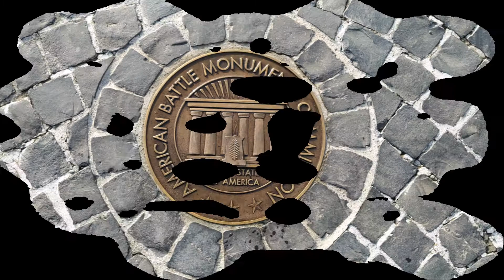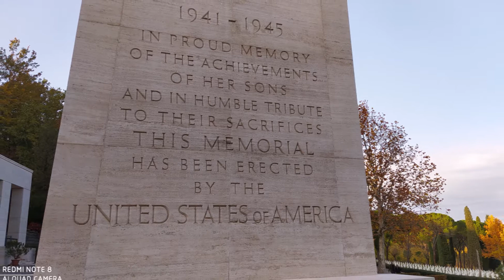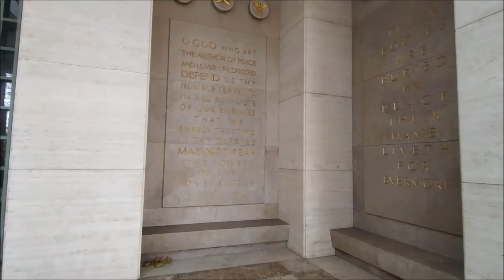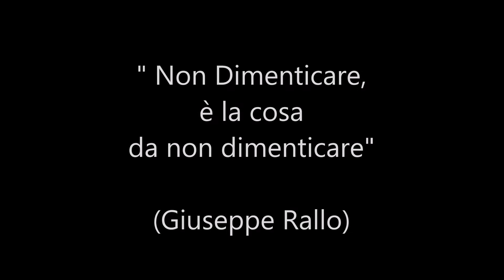Florence American Cemetery and Memorial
Vedere quelle croci bianche dal vivo, è stata un'esperienza indimenticabile, croci bianche a perdita d'occhio, l'emozione che si prova, non si può spiegare, quanti ragazzi più giovani di me, incredibile, e poi il silenzio che è ancora più struggente.